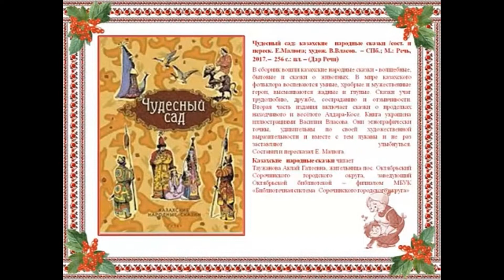Казахская сказка «Конь хана Жанибека». Читает Аклай Таужанова